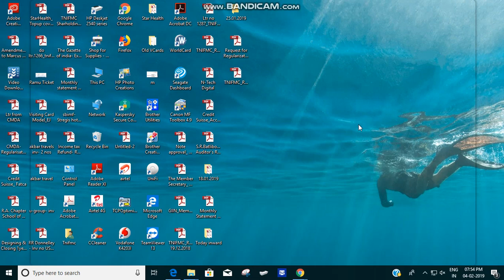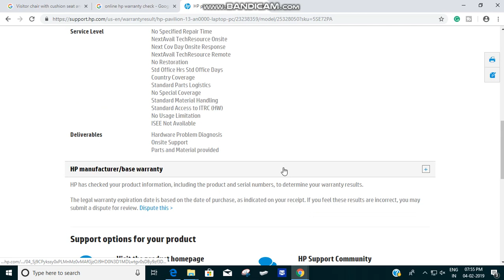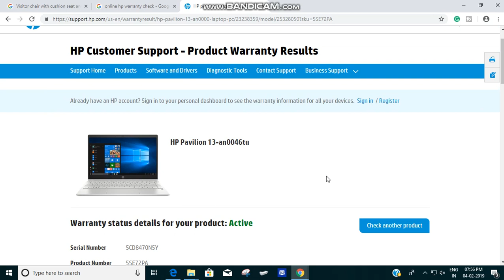How to check HP Laptop (any Products) Warranty in Online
In this video for How to check HP Laptop (any Products) Warranty in Online